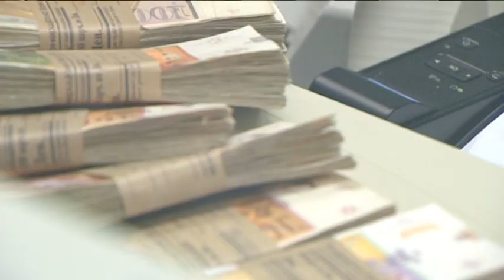Откази за 20 илјади луѓе во туристичкиот сектор ако кризата продолжи